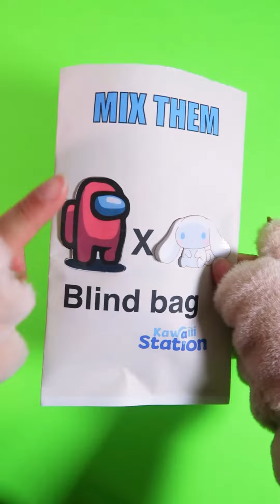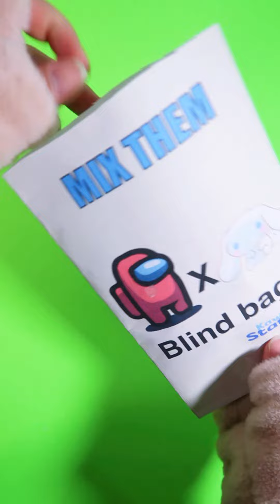❤️‍🔥I mixed Sanrio and among us Characters ❤️‍🔥 Gacha blind bag tutorial edition 💋 | ASMR no music